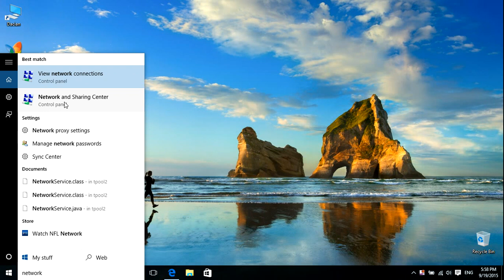How to see your Wi-Fi password in Windows 10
How to see your Wi-Fi password in Windows 10 (easy & simple way)